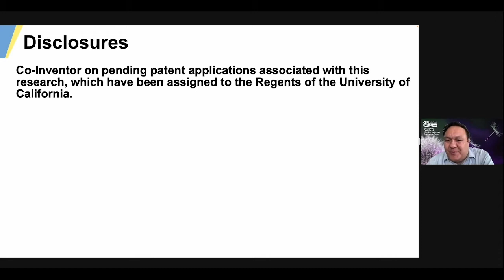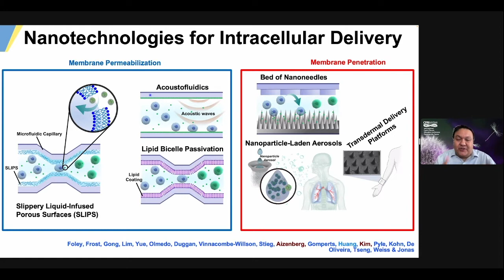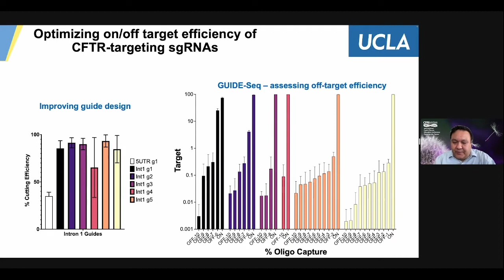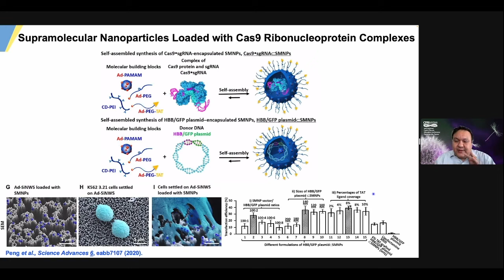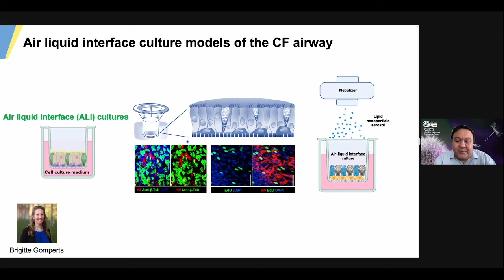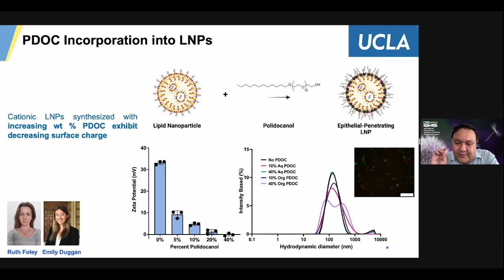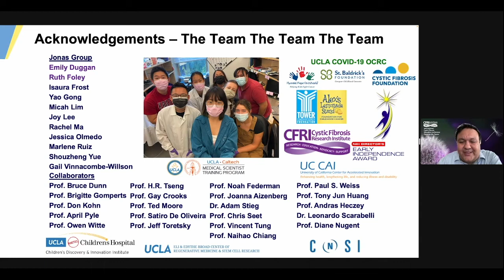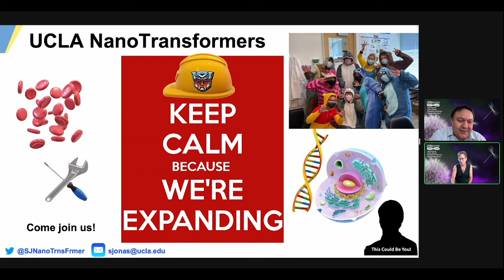Nanotechnologies to Enable Cystic Fibrosis Gene Therapies – Steven Jonas, MD, PhD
Dr. Steven Jonas, a pediatric physician scientist and Assistant Professor in the Department of Pediatrics at the UCLA David Geffen School of Medicine and California NanoSystems Institute, presents results from CFRI-funded research on nanotechnologies to enable cystic fibrosis gene therapies. He highlights his team’s approach to overcome common obstacles to gene therapy through the design and testing of CRISPR/Cas9-based gene-editing cargoes for CFTR correction and nanoparticle carriers that can be delivered as aerosolized suspensions to enable inhalable gene therapy solutions for CF. This presentation was part of CFRI's Virtual 35th National CF Education Conference.